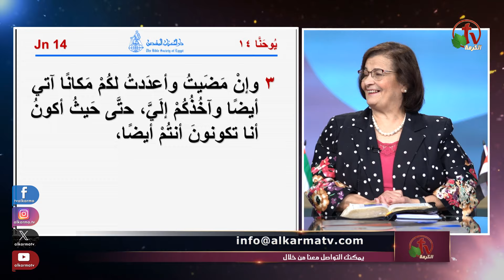حراس على الأسوار (177) - وعود الله ووصاياه "الرجوع والسماء" - الثلاثاء 4 يونيو 2024 | قناة الكرمة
برنامج حراس على الأسوار (177) - وعود الله ووصاياه "الرجوع والسماء" - صلاة لأجل مملكة الدنمارك ولأجل أمراض الدم
الثلاثاء 4 يونيو 2024 - قناة الكرمة
برنامج حراس على الأسوار مباشر على قناة الكرمة
إعداد وتقديم: الأخت سلوى وليم
 ضيوف الحلقة: الدكتور القس أمجد خليل - المرنم بيتر جمال

Guards of the Walls - Episode (177) - God's promises and commandments "Return and the Heaven" - Prayer for the Kingdom of Denmark and for blood diseases
Live on Alkarma TV Network - Tuesday June.4,2024
Prepared and Presented by Sister Salwa William
Guests: Dr.Rev. Amgad Khalil - Brother Peter Gamal

برنامج "حراس على الأسوار" يعرض كل يوم ثلاثاء على شاشة قنوات الكرمة
الساعة 10 صباحًا بتوقيت كاليفورنيا - الساعة 8 مساءً بتوقيت القاهرة
الموافق الأربعاء الساعة 3 صباحاً بتوقيت سيدني